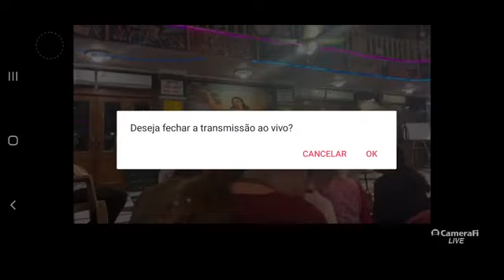As glórias de Ramanuja Acarya |pt-br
As glórias de Ramanuja Acarya - Delhi 06/04/2022
Site Vana Madhuryam TV em português: